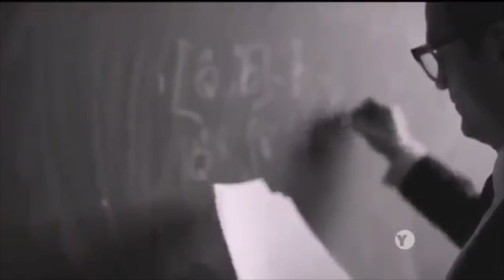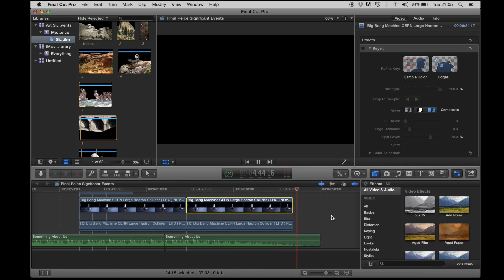Final Piece Significant Events